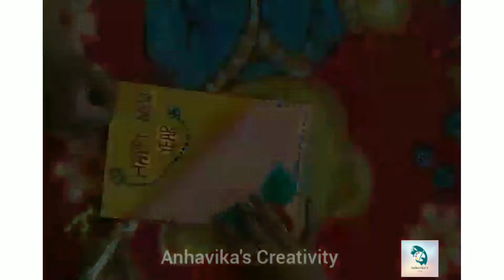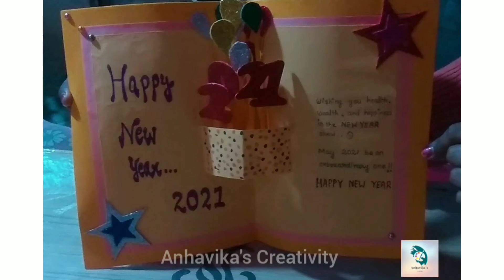New year card🎉 / Best out of waste/ diy with old marriage cards 😊/Anhavika's Creativity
Hi guys
welcome to Anhavika'screativity

My Wishes for You😊
Great Start for Jan,
Love for Feb,
Peace for March,
No Worries for April,
Fun for May,
Joy for June to Nov,
happiness for Dec.
Have a Lucky and Wonderful Year!🎉❤️😉

💕May god bless u all with peace and love.💕
By this blessing line👆let's discuss about our video 📹.

So, guys this video is about New year. So we thought why don't we upload something new... 😅

Now coming to the point, we have made an easy and beautiful card for kids which will bring a new excitement and sack full of joy 😊to your life in this pandemic 2020

Wait! don't forget to do this simple diy at your home 🏡.

💐 May the new year bless you with health, wealth, and happiness.🎁🎁😊

Don't miss our previous videos and also we will be sharing new videos soon. 💕
💞Leaving a bit of sparkle everywhere❇️✨ we go to the💕💕 way of success and also with a hope of supporting hands 👐 of u all guys!! 😊

Have a sparkling New Year! ❇️✨

Byeeee!!